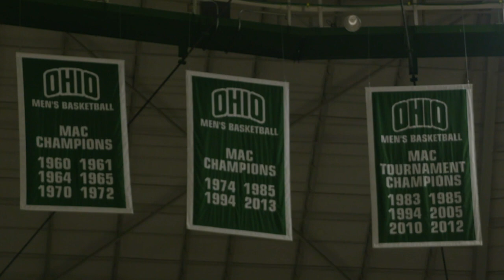Convocation Center: 50th Anniversary Video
Video commemorating the 50th anniversary of the Convocation Center!